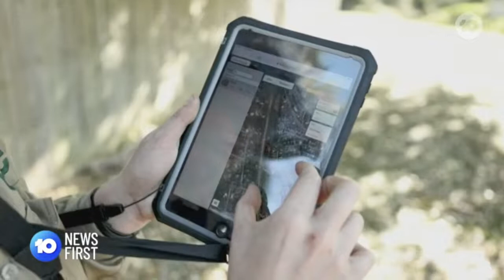Koalas in Southeast Queensland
AKF Chair, Deborah Tabart OAM spoke with Channel 10 about land secured for Koalas by the Queensland government.